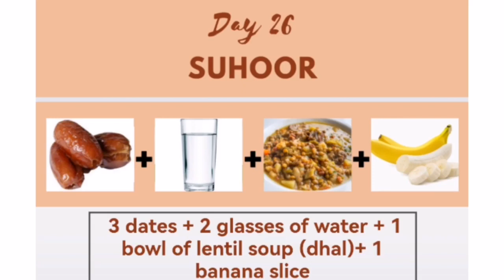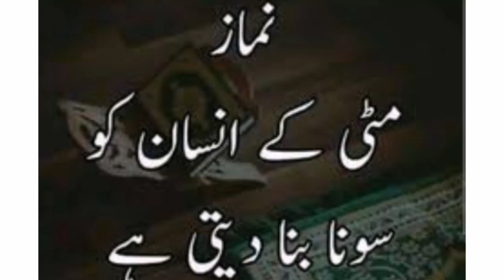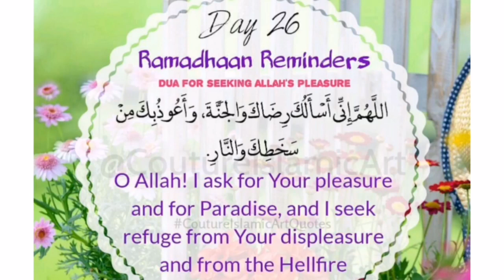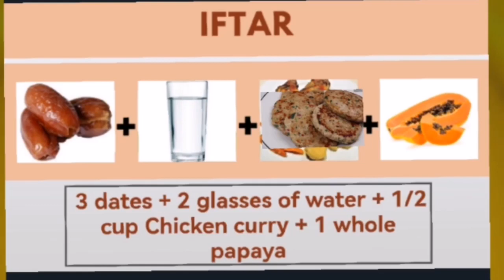Ramadan special healthy diet plan/Day 26 by Tania Mujeeb